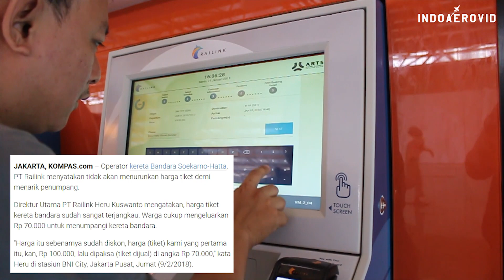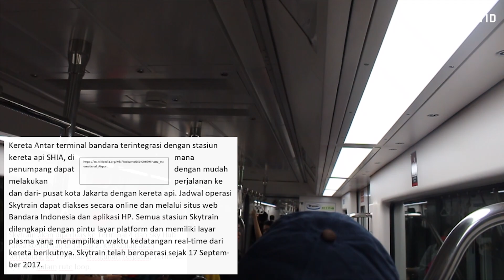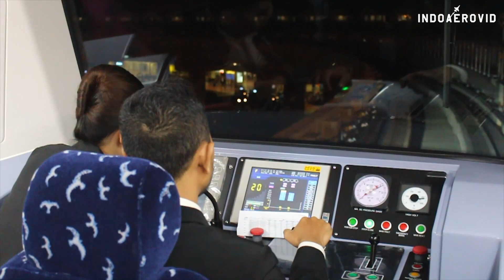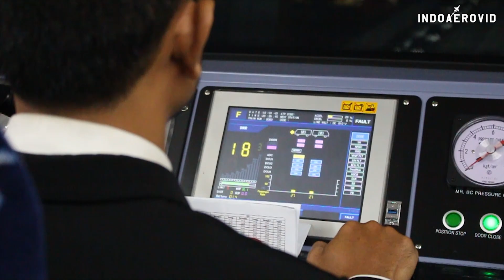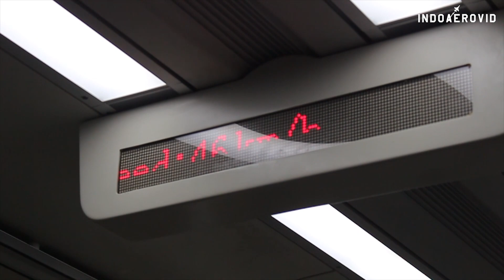Railink Basoetta Kereta Bandara Soekarno-Hatta (KA Bandara Series)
Setelah bertahun - tahun, akhirnya Bandara Soekarno - Hatta mempunyai Kereta Bandara!
Kereta Bandara ini mulai beroperasi secara reguler mulai bulan Januari 2018. Kami pun langsung bertolak ke Jakarta untuk mencoba Kereta Bandara ini.
Perjalanan KA Bandara ini dari Stasiun Sudirman Baru (BNI City) ke Stasiun Bandara Soekarno-Hatta ditempuh dalam waktu 57 menit.
Sesampainya di Bandara Soekarno-Hatta, kami pun langsung mencoba SkyTrain atau Kereta Penghubung Antar Terminal 1, 2 dan 3. Skytrain ini masih dikemudikan oleh Masinis, namun nantinya akan dijalankan secara otomatis dengan sistem dan tanpa masinis. Simak video KA Bandara lainnya hanya di Indoaerovid!